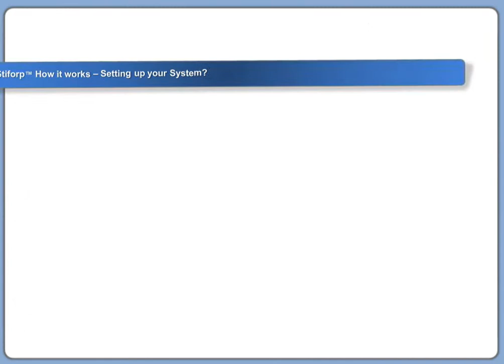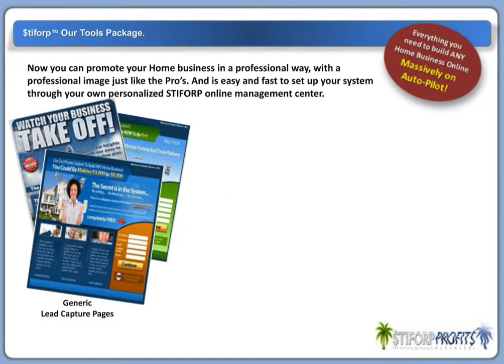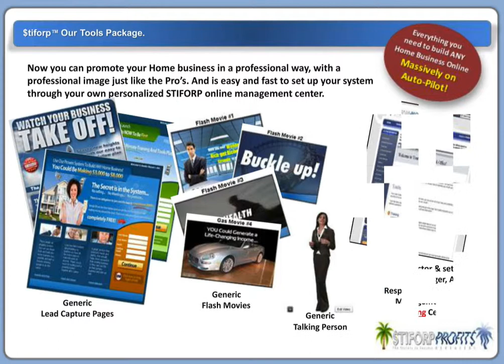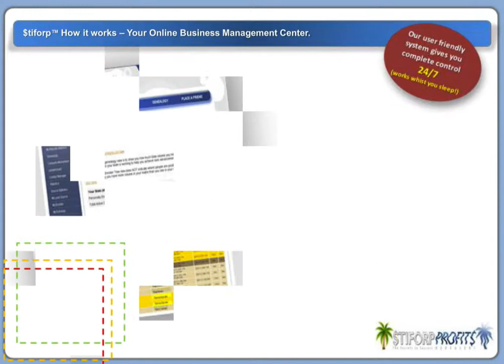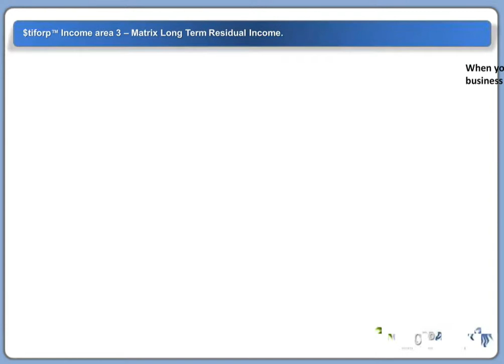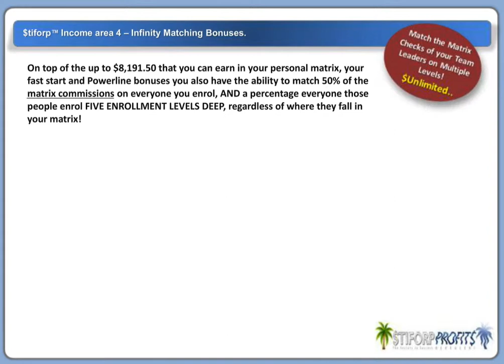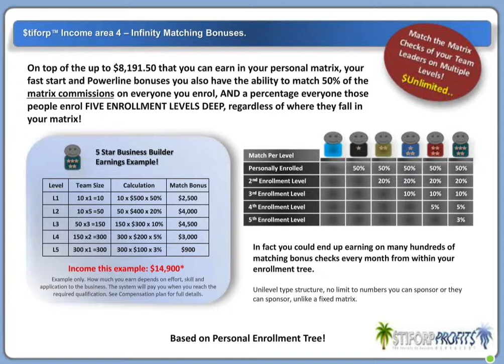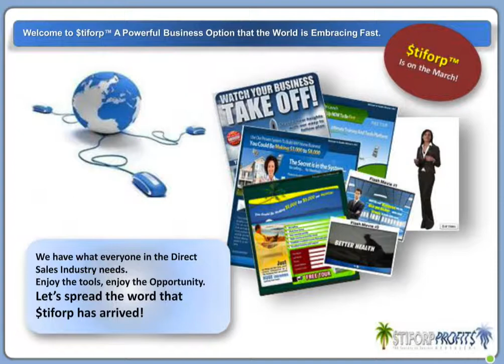Stiforp Webinar - Best Internet MLM Network Marketing Business Opportunity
Watch the Stiforp Webinar - Best Internet MLM Network Marketing Business Opportunity Presentation.